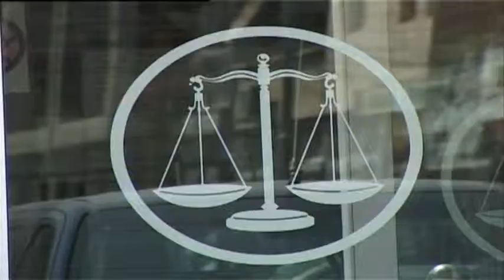MUJA GJYKIMI ABCNews 14 Gusht